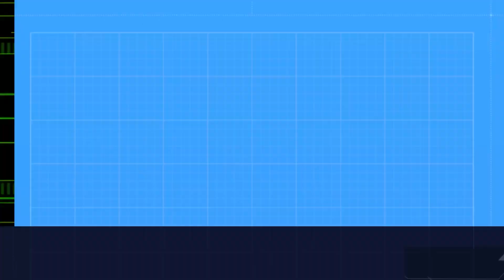Top 10 Must-Visit Places in Bangladesh for an Unforgettable Journey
Top 10 Incredible Places to Explore in Bangladesh: A Traveler's Paradise

If you're looking for a unique and vibrant travel destination, Bangladesh should be at the top of your list! In this YouTube video, we'll take you on a virtual tour of the 10 must-visit places in Bangladesh.

We'll explore the historic city of Dhaka, home to beautiful mosques and bustling markets. Then, we'll head to the Sundarbans, the world's largest mangrove forest and a UNESCO World Heritage Site. We'll visit the ancient ruins of Paharpur, an important archaeological site and the location of the country's largest Buddhist monastery.

We'll take you to Srimangal, known as the tea capital of Bangladesh, where you can stroll through tea gardens and sample some of the best tea in the world. We'll also visit Cox's Bazar, the world's longest natural beach with miles of pristine sand and crystal-clear waters.

Our tour will take us to the picturesque town of Rangamati, located in the Chittagong Hill Tracts, where we can experience the beauty of Bangladesh's mountainous regions. We'll also visit the stunning Ratargul Swamp Forest, the only freshwater swamp forest in Bangladesh and a popular spot for boating and bird-watching.

We'll take you to the serene and tranquil Sajek Valley, nestled in the Himalayan foothills and offering breathtaking views of the surrounding mountains.

Join us on this unforgettable journey through Bangladesh's most beautiful and unique destinations. Whether you're a nature lover, a history buff, or simply looking for a new adventure, Bangladesh has something to offer for everyone.

Topics Covered:

Top places to visit in Bangladesh
Best tourist attractions in Bangladesh
Must-see destinations in Bangladesh
Bangladesh travel guide
Beautiful places in Bangladesh
Cultural sites in Bangladesh
Natural wonders of Bangladesh
Off the beaten path in Bangladesh
Historical landmarks in Bangladesh
Adventure travel in Bangladesh

0:00 Introduction
0:31 Cox’s Bazar
0:48 Sundarbans
1:05 Dhaka
1:20 Srimangal
1:37 Paharpur
1:54 Bagerhat
2:11 Rangamati
2:39 Kuakata
2:46 Lalbagh Fort
3:01 Lawachara National Park
3:18 Conclusion